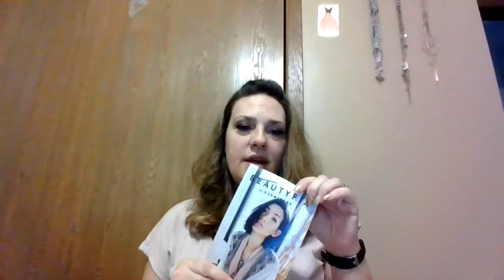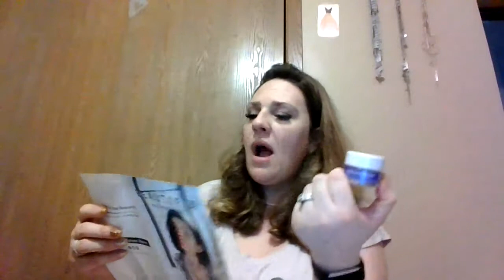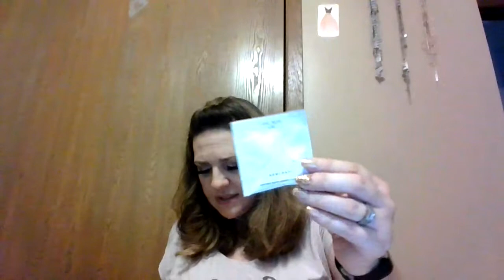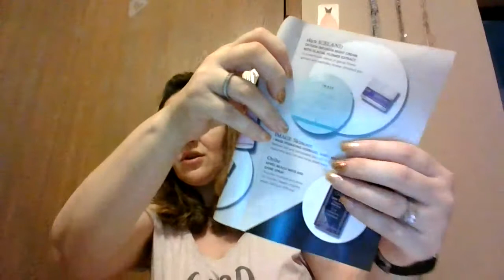JUNE 2020 Singles Swag Welcome Box